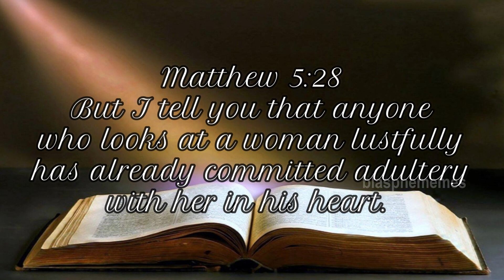Jesus Was Gay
First part of potential series of biblical homosexuality by Dr. Pepe.